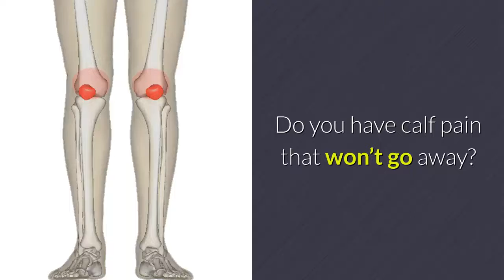Do This One Thing Right & Your Calf Pain/Strain/Tear Will Heal Fast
Managing strain. tear or calf pain is the worse condition that a person experience. You can do one right thing to make it heal fast.